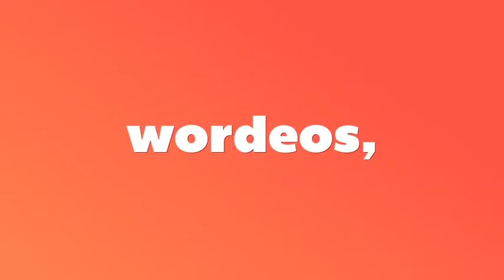Wordeo Weekender: Bonfire Night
Show us your best Bonfire Night clips in a wordeo!